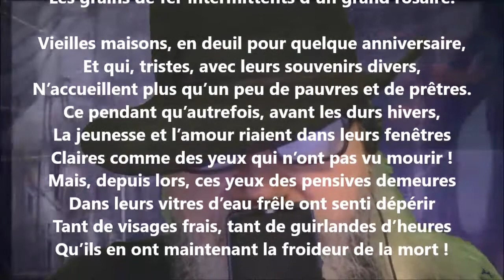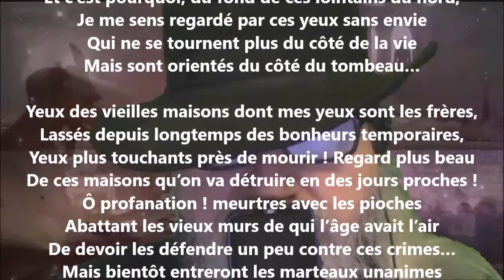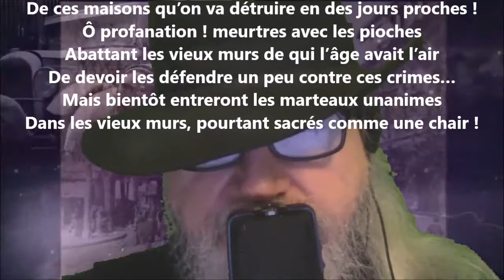Paysages de ville IV - Georges Rodenbach lu par Yvon Jean